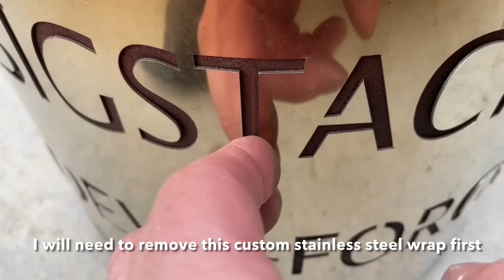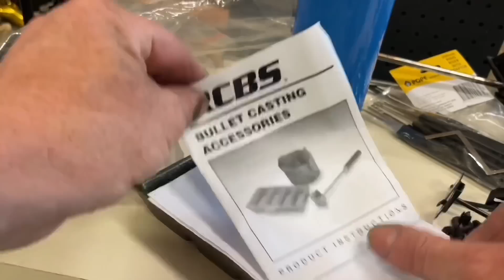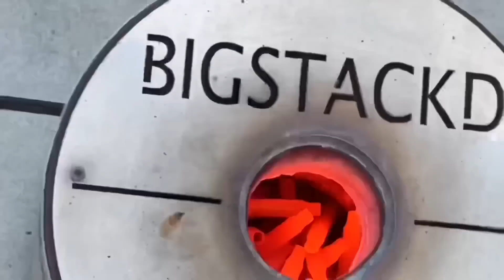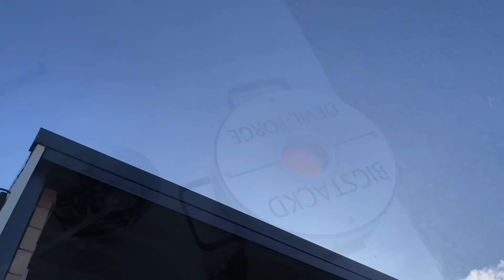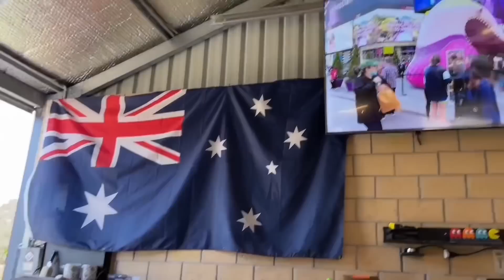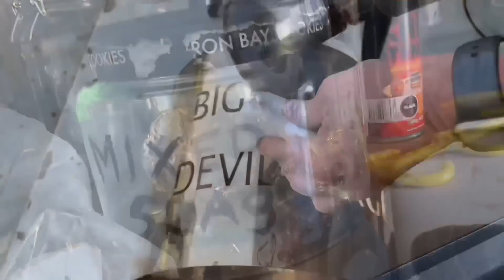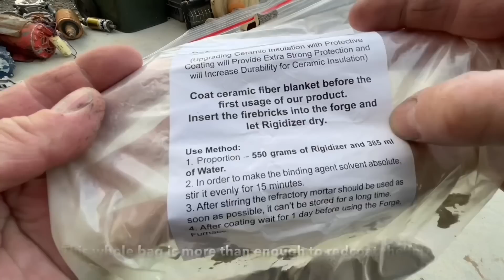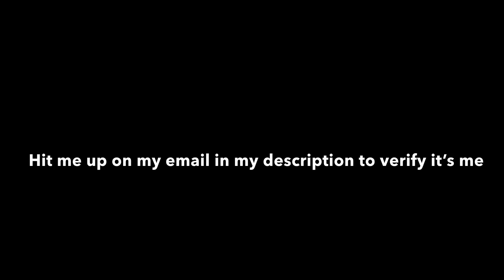Bullet Shell Melting & Furnace Restoration - ASMR Metal Melting - BigStackD Casting Casings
About time I cleaned up the furnace , It held up pretty well with the hundreds of melts I did with it that's for sure. I gave it a full makeover and also tried out my new mold its great . Unfortunately The  voucher giveaway has ended but keep watching for future giveaways. And as always have an awesome weekend, stay safe and see you all next Friday 😁👌
AWESOME CUSTOM STEEL STAMPS FROM ALINA